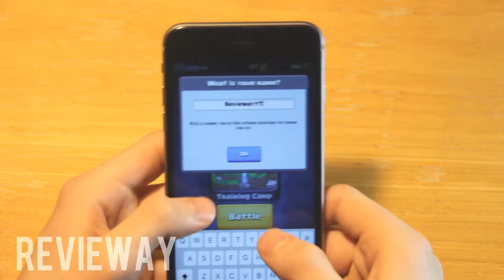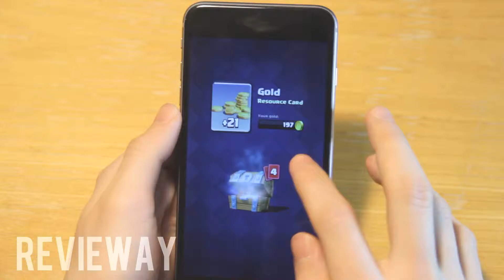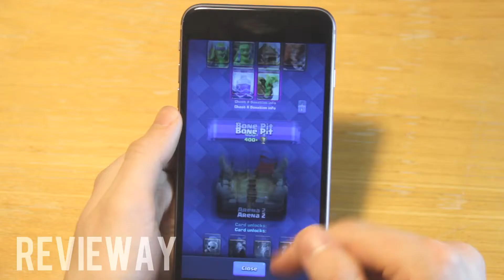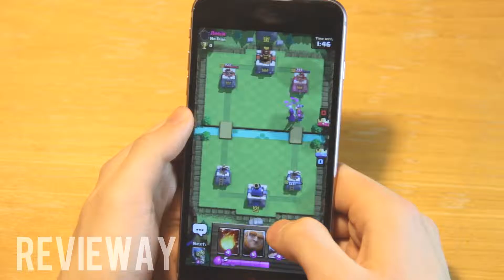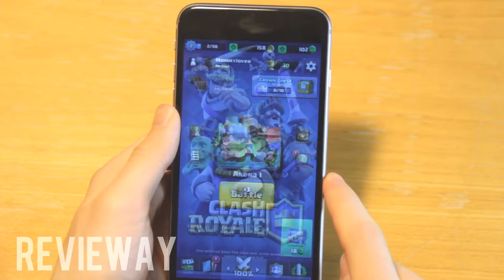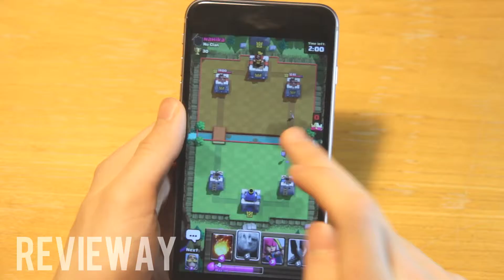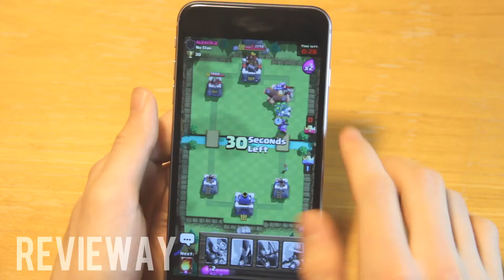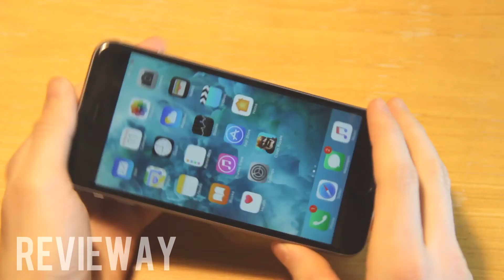First Time Playing Clash Royale - First Impressions [Android/iOS]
This is my first time playing Clash Royale, I absolutely loved the game!

PLEASE NOTE! Clash Royale is free to download and play, however, some game items can also be purchased for real money.